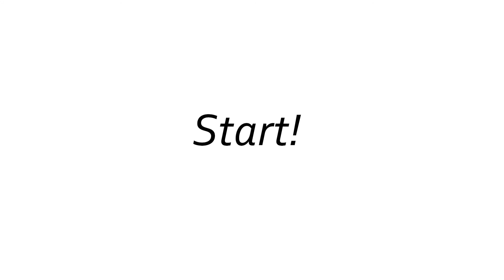ChannelTrailer | Family of 5 | Mum/Mom of 3 | Japan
Hi. We're the family of 5. A stay-at-home mom/mum and toddlers stream chat, Switch and iPhone games. Hope you have fun on our channel! [JPN/ENG]